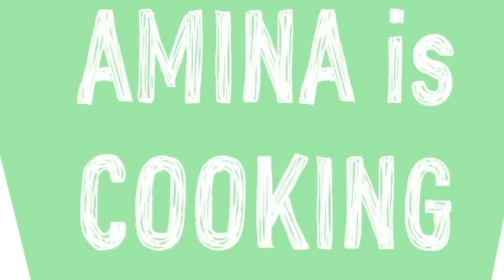الدجاج المشوي مع الخضار - الحلقة 84 - Amina is Cooking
المقادير : تكفي شخصين

2 فخد و 2 ارجل دجاج بالعظم و الجلد

للتتبيلة الدجاج : ( ممكن مضاعفة الكمية لعدد اكبر من الدجاج )
2 ملاعق طعام لبن زبادي
3 ملاعق طعام زيت زيتون
عصير نصف حامضة
1 ملعقة صغيرة ثوم بودرة
1 ملعقة صغيرة بصل بوردة
1 ملعقة صغيرة بابريكا
ملح حسب الرغبة
1 & 1/2 ملعقة صغيرة اكليل الجبل

للخضار :
 2 حبات بطاطا متوسطة مقطع مكعبات
2 حبات جزر مقطع الى حجم متوسط
2 بصل مقطع مكعبات
راس ثوم مع القشر
1 ملعقة صغيرة كركم
2 ملعقة صغيرة اكليل الجبل
فلفل اسود و ملح حسب الرغبة
عصرة حامض
3 ملاعق طعام زيت زيتون